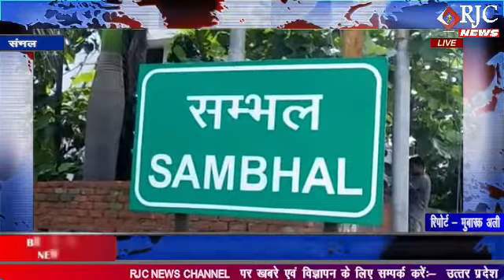संभल : जनपद में सपा के पूर्व छात्र सभा अध्यक्ष ने फर्जी एनकाउंटर को लेकर किया प्रदर्शन